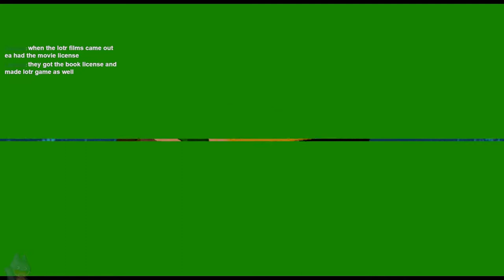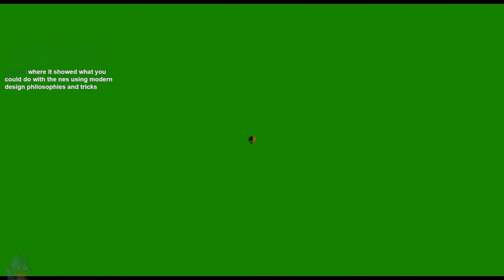Green River | Super Mario Galaxy 2 (Wii) | Casual Playthrough (Day 9)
A casual stream of my ninth day playing Super Mario Galaxy 2. In this I talk about Need for Speed Most Wanted 2012, Ape Escape, and Stuart Little. And then I rant about Sonic Origins.